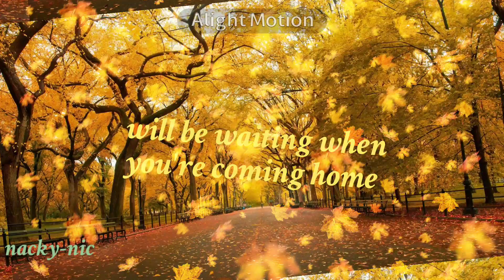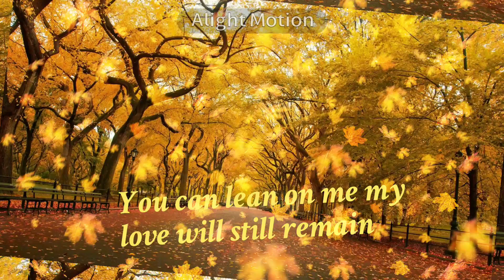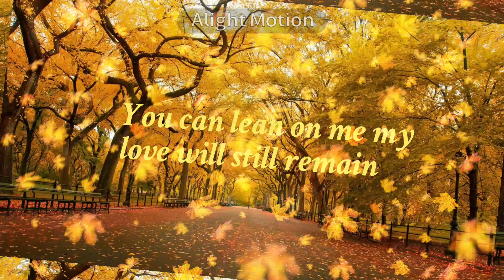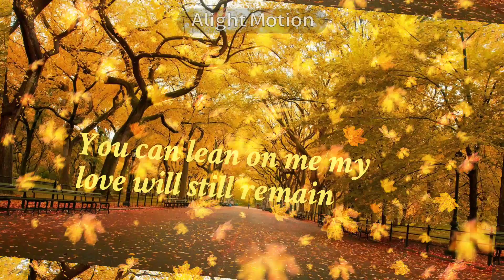Complicated heart / by : Michael learns to rock